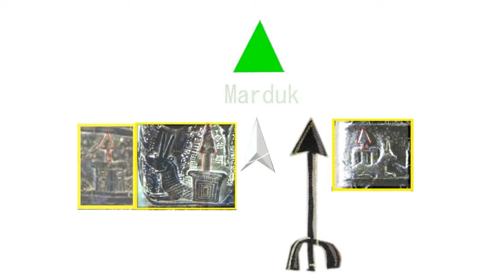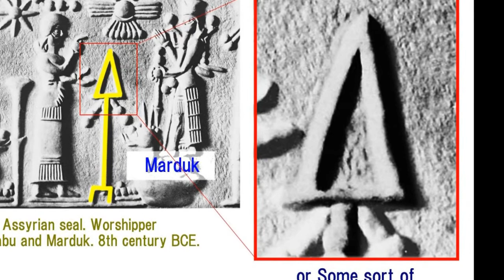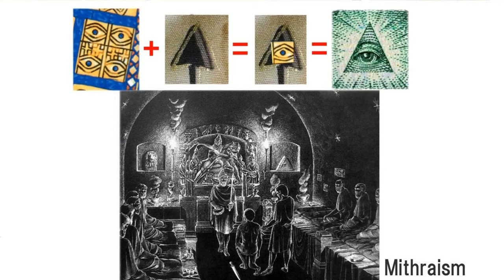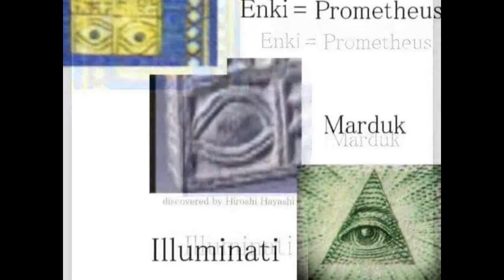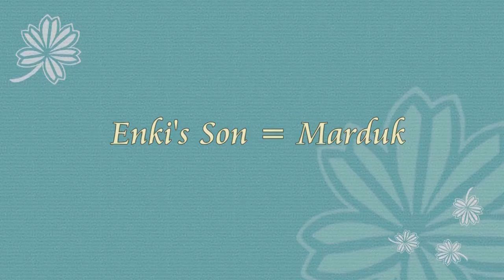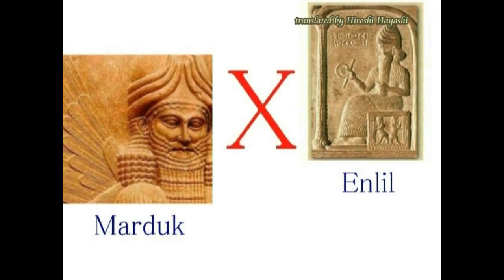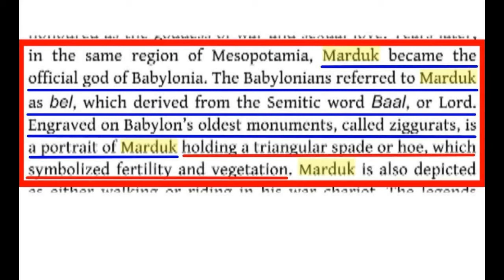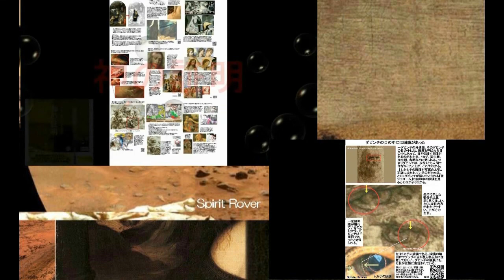3262【09参重】Marduk in US Space Force Emblem アメリカ宇宙軍のエンブレムに表現されたマルドックの三角形by Hiroshi Hayashi, Japan